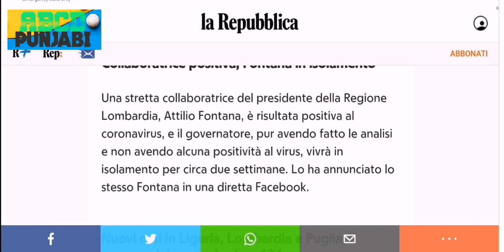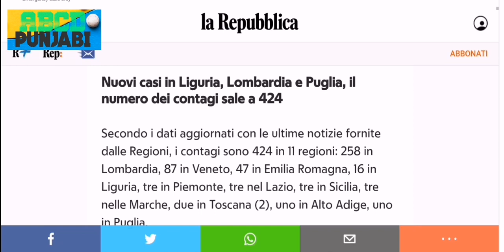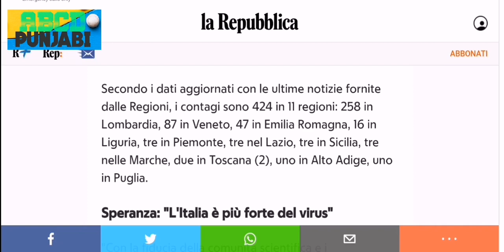Lombardia 2 week period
hi
im jamal
Follow me on 👇